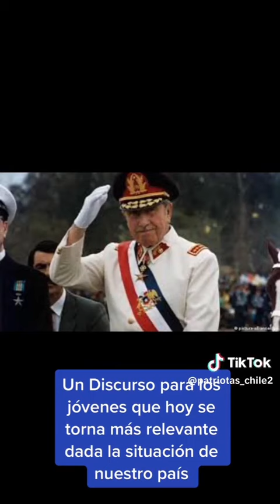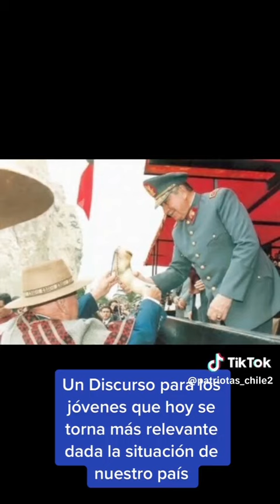PINOCHET: A JUVENTUD ENGAÑADA POR BORIC Y EL COMUNISMO IDEOLOGÍA DE ODIO,VIOLENCIA,MISERIA.